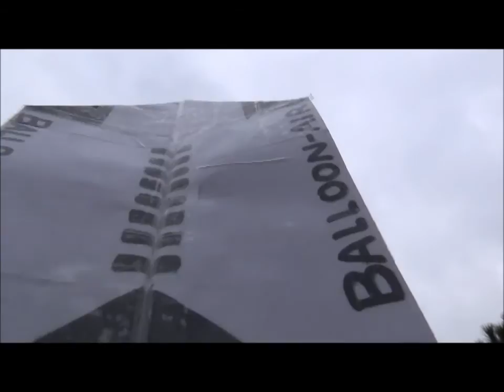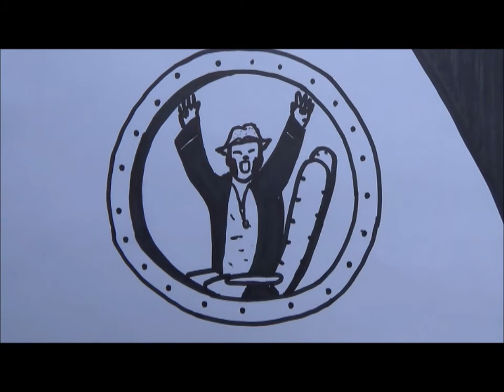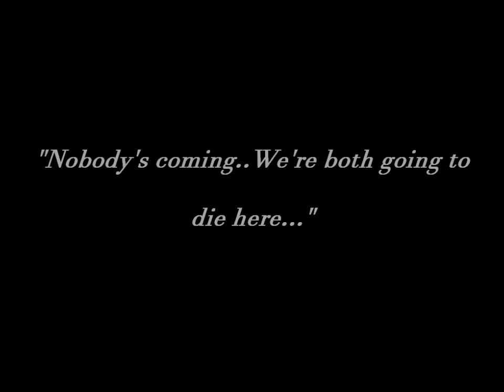The Balloon 3 (Short Film)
The twentieth film by Matthew Nicholls.
Whilst journeying home from his holiday, Trio the Clown's plane crash lands on a remote island. Can Trio survive on his own or is this the end?
written/directed by Matthew Nicholls